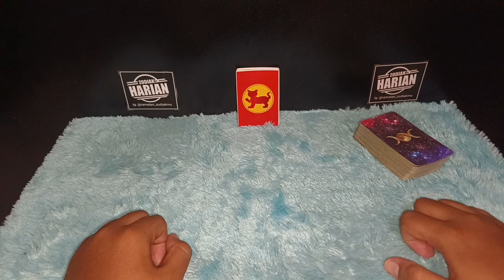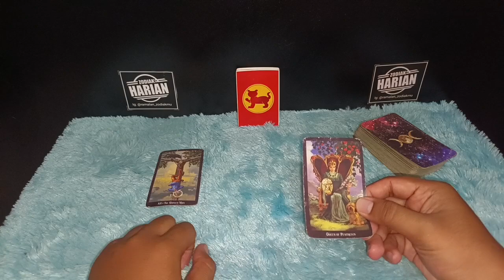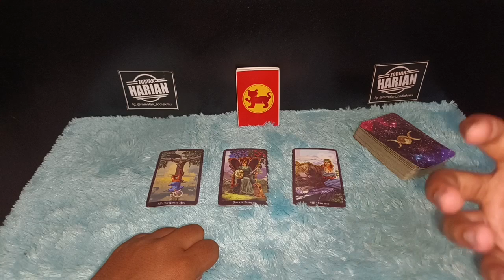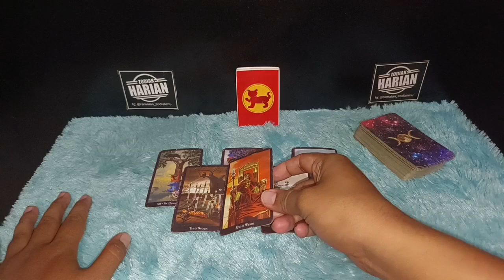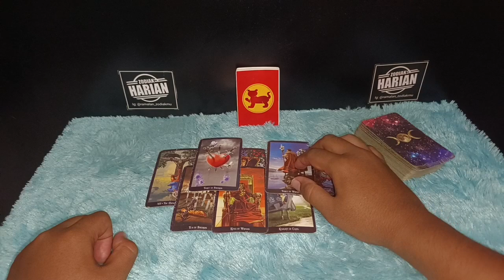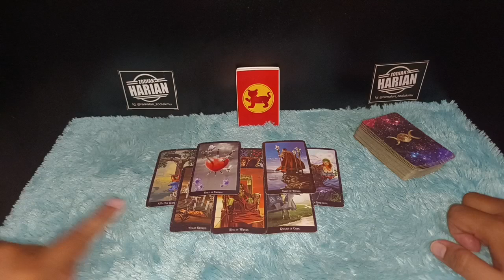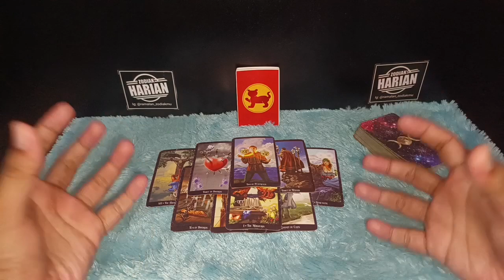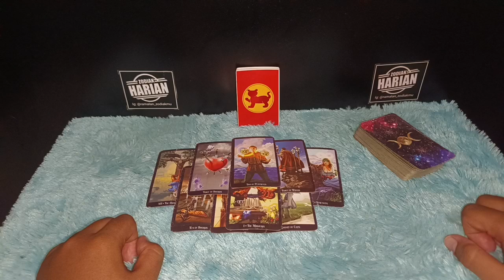ORANG YANG LAHIR HARI SENIN BAKAL SUKSES BESAR TAHUN INI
Ini dia keistimewaan orang yang lahir di hari Senin yang jarang orang banyak tahu nah buat kamu yang lahir di hari Senin ini adalah hal istimewa dari kamu Bakal sukses besar tahun ini

Dapatkan Layanan Zodiak Harian :

1. Konsultasi
2. Astrology Ramalan Zodiak
3. Ramalan Garis Tangan
4. Pendalaman Sifat Dan Karakter
5. Ramalan Shio Bulanan Dan Tahunan